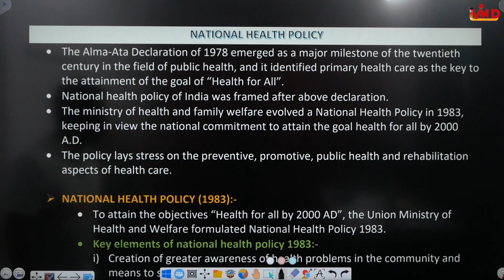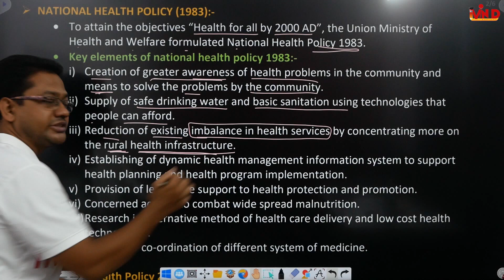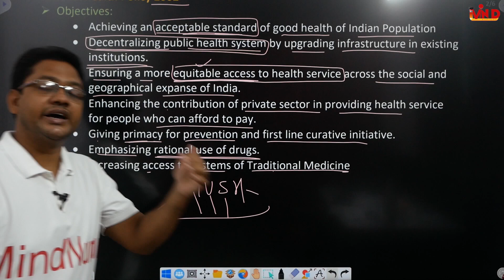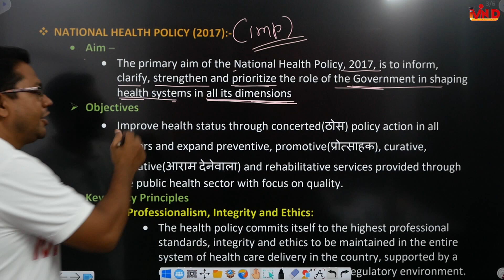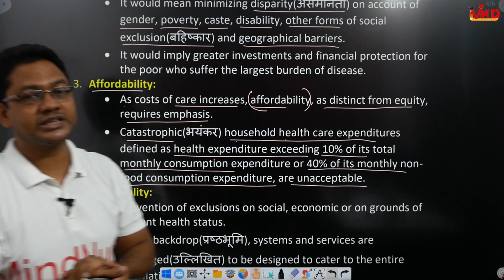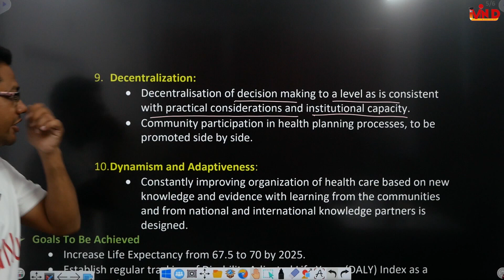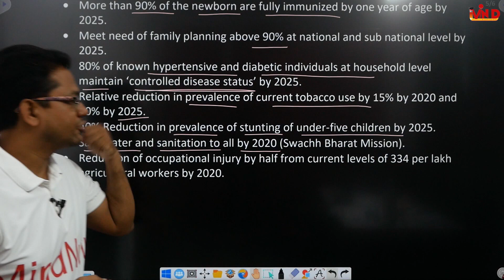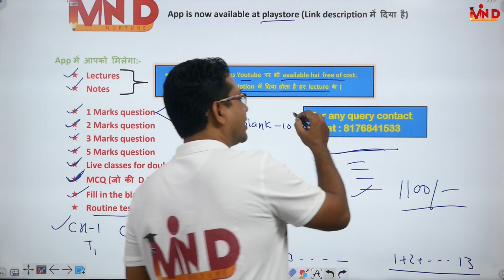National health policy _ Indian perspective _ CH-1 _ L-3 _ Social Pharmacy _ D.pharm first year